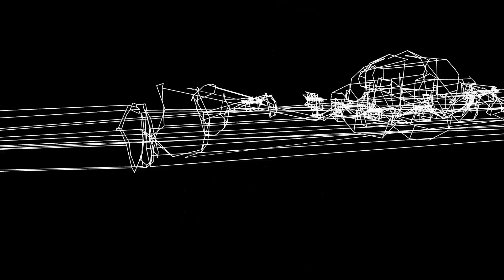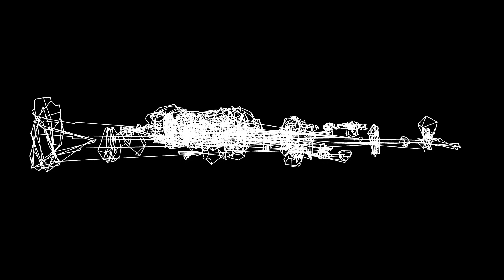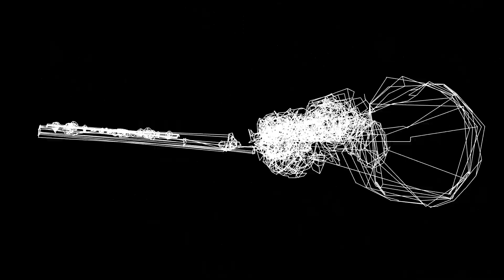Fiona Giljohann, Maira Wissing, Classic Clip 2023